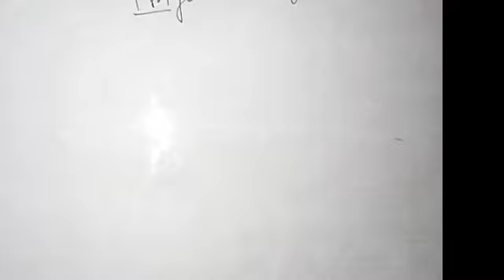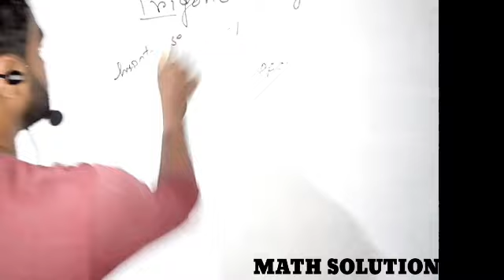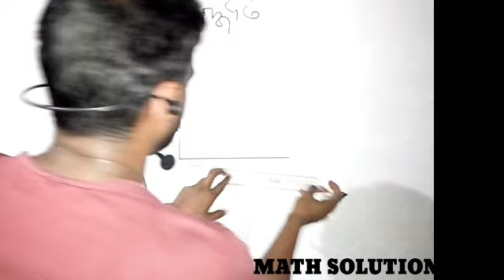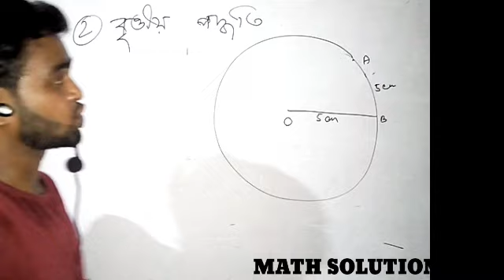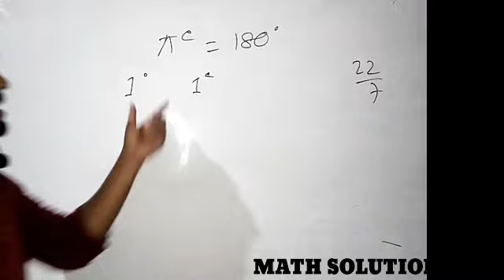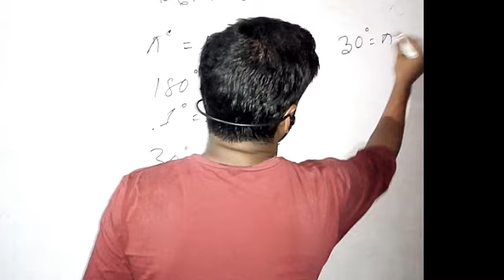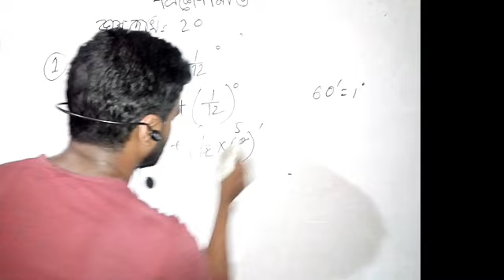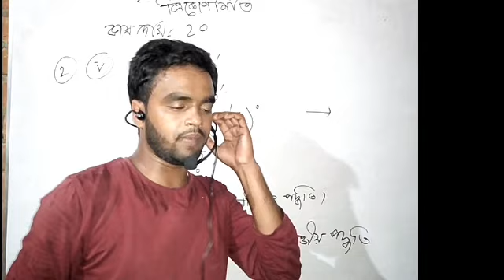Wbbse class X math (ত্রিকোণমিতি : কোণ পরিমাপের ধারণা ) পার্ট 1